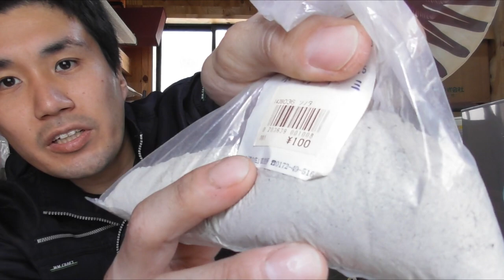木灰でワラビのアク抜きする方法【重曹より美味い】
子供のころからワラビのアク抜きと言えば木灰でした。
静岡にいたころ、ワラビのアク抜きを重曹でしたら物足りない味でした。
木灰で再挑戦したら、昔から食べている美味しいワラビの味でした。

使い方はネット検索で出てくるアク抜きの方法の重曹のところを木灰に置き換えるだけです。

木灰は石灰肥料としても優秀なので、そちらの用途も含めて入手してみるといいと思います。

19歳のころから有機栽培の勉強をしています。

0:00　ワラビの説明
3:10　アク抜き